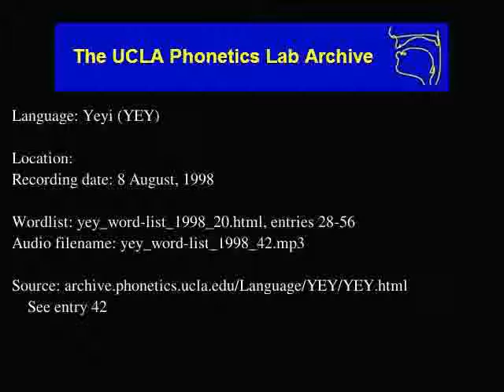Yeyi audio: yey_word-list_1998_42